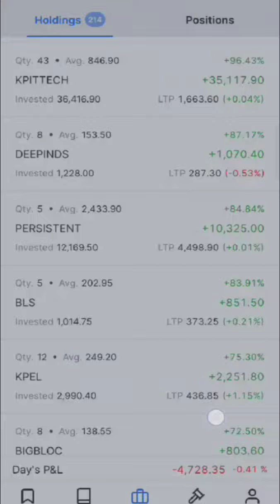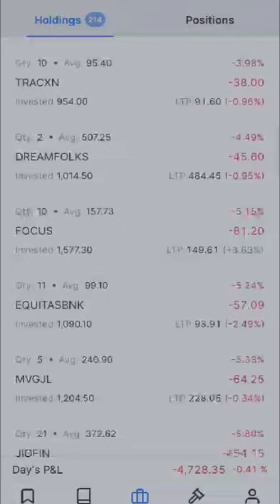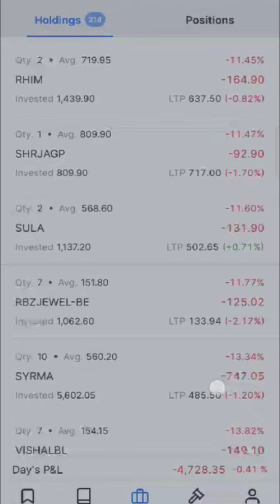Live Daily portfolio update 2 July 2024 l 30 stocks giving more 100℅ Return